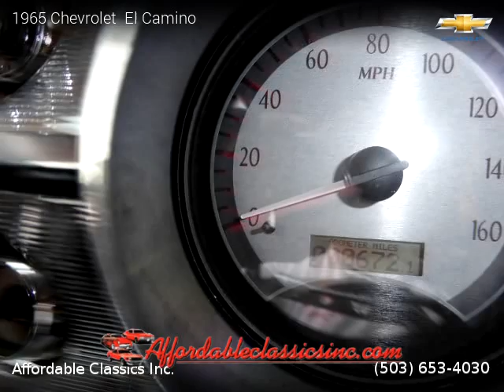1965 Chevrolet El Camino - Affordable Classics Inc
1965 Chevrolet  El Camino

Clean title, No Warranty, Burgundy exterior, Gasoline.